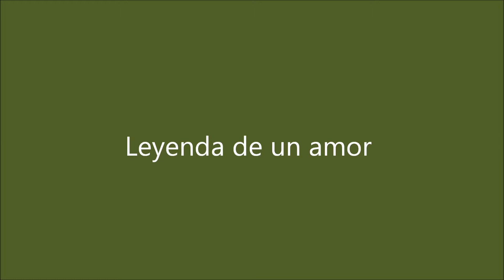Leyenda de un amor entrada